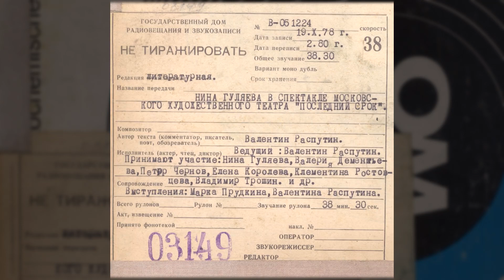Валентин Распутин - Последний срок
«Последний срок», спектакль Московского художественного театра

Код ГДРЗ: В-051224
Автор: Валентин Распутин
Ведущий: Валентин Распутин
Исполняют: Нина Гуляева, Валерия Дементьева, Петр Чернов, Елена Королева, Клементина Ростовцева, Владимир Трошин и другие
Выступления: Марк Прудкин, Валентин Распутин
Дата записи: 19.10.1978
Дата переписи: 02.1980